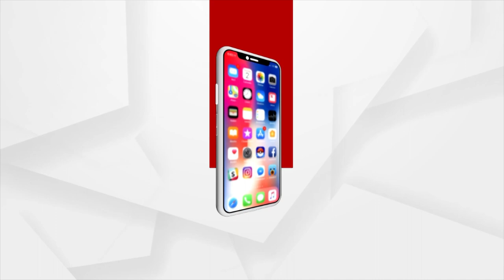Nehru Bangla Sea Beach in Paradeep | Ae Ama Sundara Odisha | Argus News